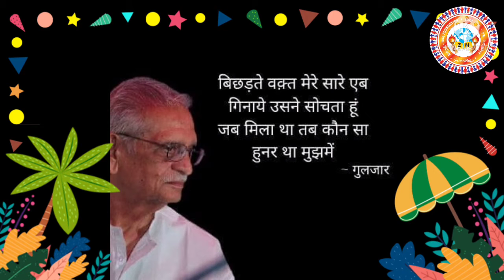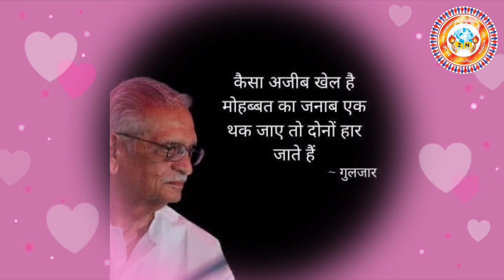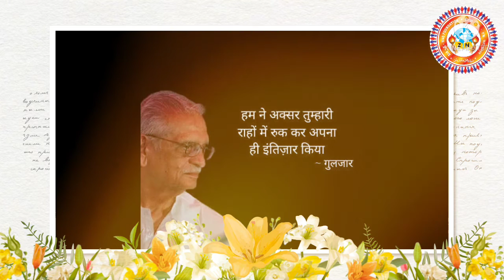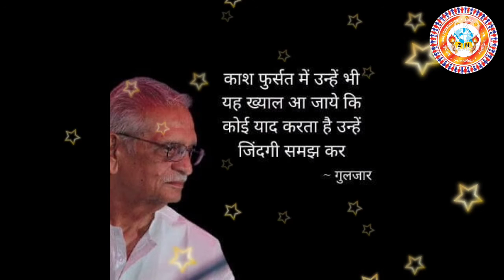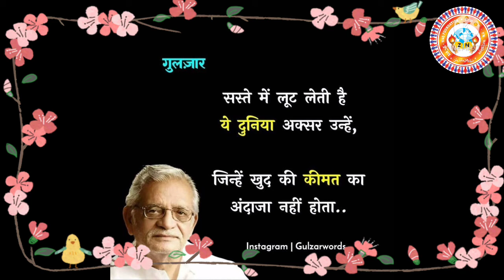Life changing best GULzar poetry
Instagram.com/salihasiddiqui4

saleha siddiqui

Urdu Hindi love YouTube channel hai jis Ka maqsad Urdu Hindi zuban ko awam tak pahuchana hai, logo me in Hindustani zubano se waqif Karne ke Saath Saath Nye purane likhne walo ki takhleeq ko awam tak pahuchana h aur apni tahzeeb ,apni literary tareekh ko fr se zinda karnna aur usse mohabbat Karne Ka paigham aam Karna hai.
ضیائے حق فاؤنڈیشن

(About Foundation and Mission)

فاؤنڈیشن کا قیام و نظریہ : ضیائے حق فاؤنڈیشن کی بنیاد یوں تو 2011میں پڑ گئی تھی اور اس نے اپنی خدمات دینا شروع کر دیا تھا لیکن اس کا باقاعدہ رجسٹریشن 2017میں کرایا گیا۔یہ فاؤنڈیشن اردوزبان و ادب کے فروغ ،غریب بچوں میں تعلیمی فروغ ،انسانی فلاح و بہبود ،مظلوم محکوم و معاشی طور پر کمزور خواتین کی مدد،صحت ،قدرتی آفات میں ہنگامی سرگرمیوں میں حصہ لینے کے علاوہ مستقل نوعیت کے فلاحی منصوبہ جات پر بھی کام کرتا ہے ۔جن میں بے روزگار خواتین کو روزگار دینا،ان کے علم و ہنر کو نئی پہچان دینا،سلائی ،بنائی کڑھائی جیسے ہنر کو سامنے لانا،فیس جمع نہ کر پانے والے غریب بچوں کو فری میں اردو ،ہندی زبان و ادب اورقرآن مجید جیسی بنیادی تعلیم فراہم کرانا۔یتیم اور بے سہارا بچوں کی تعلیم اور کفالت کا منصوبہ ،سڑکوں کے کنارے بے بس و لاچار لوگوں کی مددان سب کی صحت کے لیے فری چیک اپ وغیرہ کا اہتمام ، اردو ہندی زبان و ادب کے فروغ کے لیے بھی خصوصی کام کرنا ،مختلف ادبی ،علمی ،لٹریری پروگرام کا انعقاد کرانا، پرانے شعرأ و ادباء کے ساتھ ساتھ نئے قلم کاروں کو بھی فروغ دینا،انھیں پلیٹ فارم دینا ،فری لائبریری کا انتظام جیسے اہم کام شامل ہیں۔
نعرہ : ضیائے حق کی روشنی میں قدم آگے بڑھائیں گے

ہمارا عزم ہمارا کام
صحت تعلیم اور فلاح عام

उर्दू हिन्दी लव चैनल का मकसद शायरी, ज़ुबान,और हिन्दुस्तानी सभ्यता व संस्कृति से मोहब्बत करने वाले लोगों को जोड़ना है। साथ ही उनकी कला को और नई किताबों जैसे उर्दू हिंदी ओर और अंग्रेज़ी के साथ हिन्दुस्तान की दूसरी जुबानों के लिक्ट्रेचर को सामने लाना हैं । जिस से एक नई सोच, नई विचारधारा का जन्म होता है। इस काम के लिए ज़िया ए हक फाउंडेशन का निर्माण किया गया। जिस में ऐसे कवी या केखक चाहे वो किसी भी भाषा में लिखने वाले हो ख़ास कर उर्दू और हिन्दी में उनको एक प्लेटफॉर्म देता हैं। ताकि उनकी प्रतिभा को पूरी दुनियां में पेश किया जा सके। इस कार्य की शुरुआत और उसे सफल बनाने और जनता से बांटने का सर्वोत्तम माध्यम सोशल मीडिया है। अतः आप सब से निवेदन है इस चैनल को सफल बनाने में अपनी भरपूर भागीदारी दिखाएं और गुमनाम लेखक व कवियों को सामने लाने में इस चैनल और फाउंडेशन की सहायता करें।    धन्यवाद्।

एहसासों को लफ़्ज़ों मे ंपिरोकर उन्हें 2 लाइन की बहर में कह देने का हुनर ही शायरी कहलाता है। उर्दू और हिंदी भाषा में ख़ूब शेर कहे गए हैं।

😊 Parveen Shakir

😊 Asrar Gandhi interview

😊 jhon Elia Urdu poetry

😊 Ahmad Ali Barqi Aazmi best Urdu poetry

😊 Dil Taj Mahali best Urdu poetry

😊 Naat shareef zaki Tariq